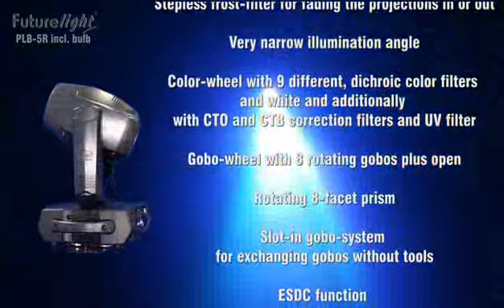Futurelight PLB-5R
High-Power Beam mit Philips Platinum 5R Lampe und der Multifunktionalität von Moving-Heads

- Wesentlich höhere Geschwindigkeit, doppelte Lampenlebensdauer bei halber Energieaufnahme und Größe im Vergleich zu einem zu einem 575 W Moving-Head
- Unterstützt RDM (Remote Device Management)
- Sehr enger Abstrahlwinkel